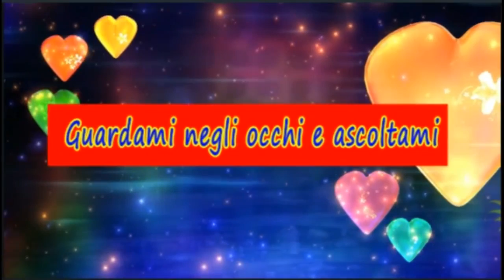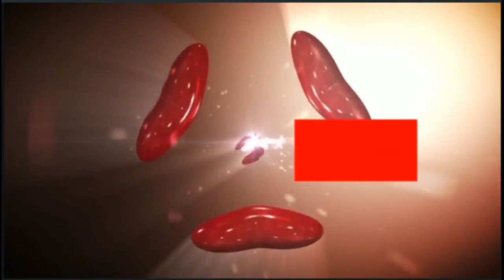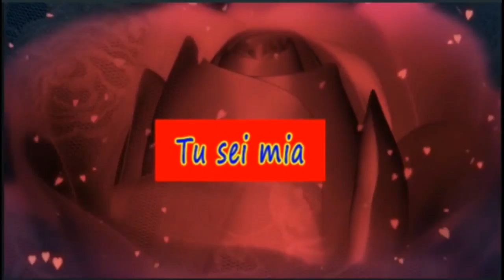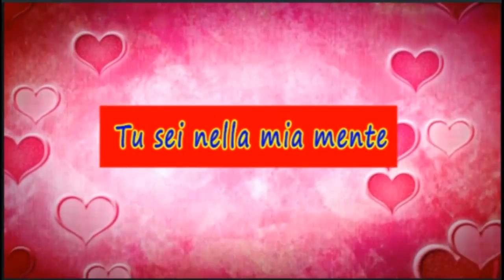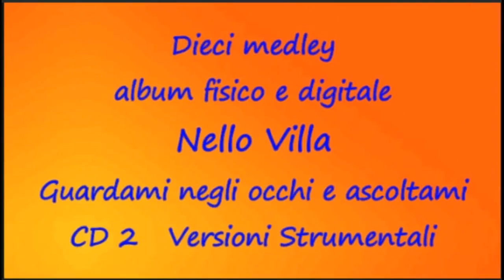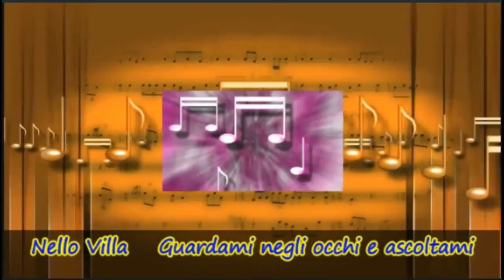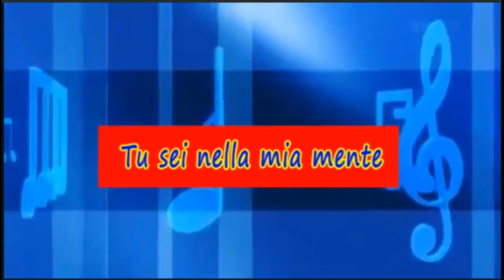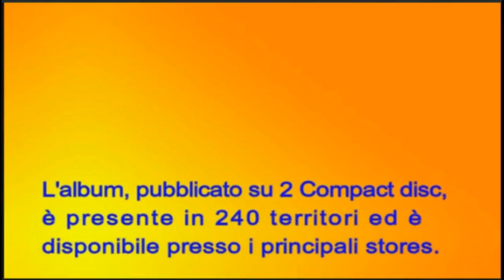Nello Villa - Guardami negli occhi e ascoltami (20 medley album)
Video musicale promozionale contenente 20 medley (10 medley in versioni vocali, 10 medley in versioni strumentali) dei 20 brani pubblicati nell'album "Guardami negli occhi e ascoltami" di Nello Villa.
L'album e' stato pubblicato dalla NV Records su 2 Volumi digitali e su 2 CD fisici.

Volume 1 - CD 1 - Versioni Vocali

1. Guardami negli occhi e ascoltami
2. Hey ricciolina
3. Io e te
4. L'annuncio
5. Non vorrei perderti
6. Patrizia
7. Resto con te
8. Tu appartieni a lui
9. Tu sei mia
10. Tu sei nella mia mente

Volume 2 - CD 2 - Versioni Strumentali

1. Guardami negli occhi e ascoltami
2. Hey ricciolina
3. Io e te
4. L'annuncio
5. Non vorrei perderti
6. Patrizia
7. Resto con te
8. Tu appartieni a lui
9. Tu sei mia
10. Tu sei nella mia mente

Testi, musiche, esecuzioni, arrangiamenti e produzione di Nello Villa.

Video realizzato da Nello Villa.
Video finito di registrare il 22 aprile 2017

S.I.A.E.  Tutti i diritti riservati per tutti i paesi.

L'album digitale con i 20 brani, distribuito in 240 territori da Believe Digital, e' disponibile presso i principali digital stores: iTunes, Apple music, Amazon music, Deezer, Spotify, Google play music, Tim music, Cubomusica...